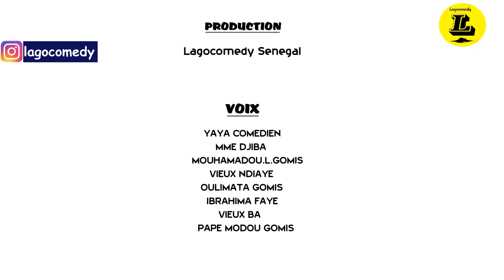Les Aventures d'Amadou,Episode 3(Laye Guinzman)